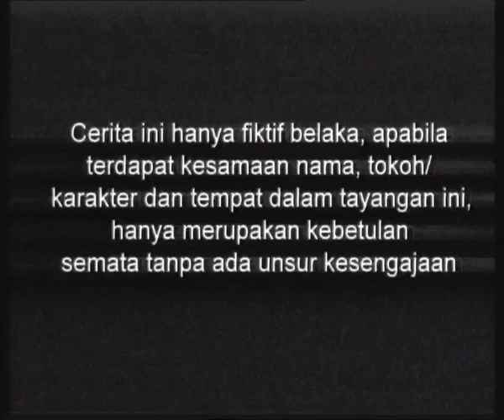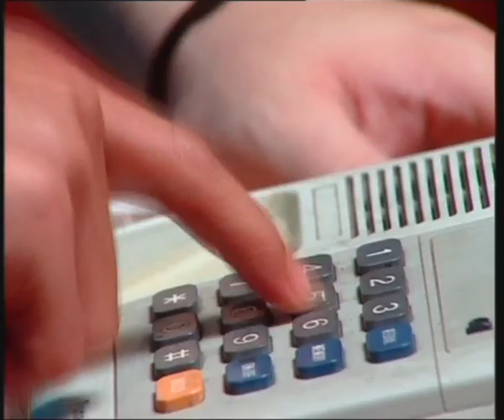Cinderella - Episode 230